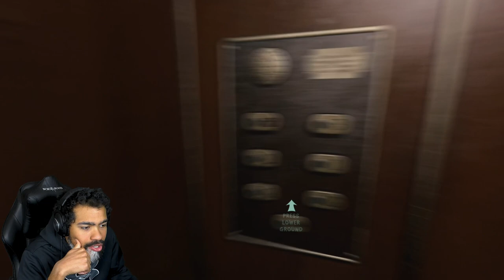JIMMY WAS WAITING FOR ME IN THE BATHROOM!! ARE YOU SERIOUS?! - [At the Dead of Night] - Part 8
JIMMY IS OUT OF CONTROL!!